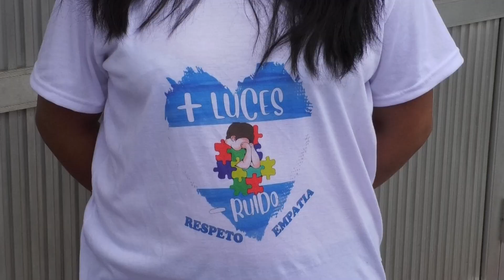Se percibió el uso de pirotecnia sonora